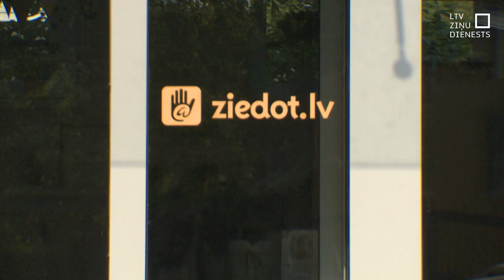Gabrielam saziedoti jau 452 831 eiro!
Atlikuši vien savā ziņā nieka 30 000 eiro, un tad ļaundabīgā audzēja – neroblastomas – nomocītā jaunieša Gabriela Mutora ārstēšanai būs saziedota pilnīgi visa summa. Savā ziņā tas ir brīnums, jo cilvēku atsaucība bijusi neticama. Un no gandrīz 500 000, kas vajadzīgi, lai jaunietis dzīvotu, jau saziedoti 452 831 eiro. Gabriels jūtas labi, un jau nākamnedēļ sāks nākamo ārstēšanās kursu.